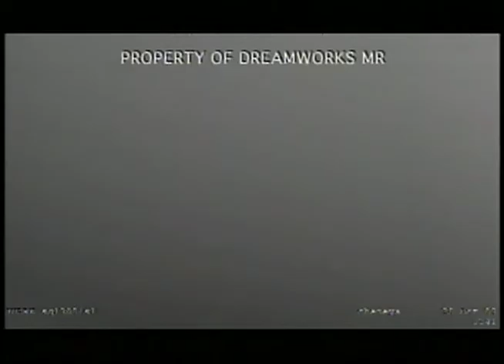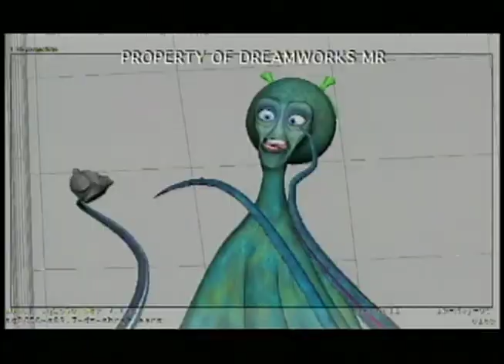shark tale technical goofs